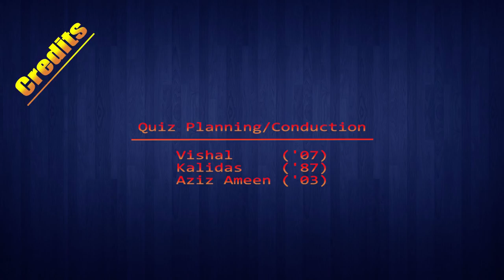HASAA Fifth Anniversary Musical Extravaganza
The Musical Extravaganza organised at the Fifth Anniversary Celebration of HASAA (Hindustan Antibiotics School Alumni Association) held at Rajat Bhavan, HAS, on the 15th of August, 2018.

We understand that the sound quality of this video is not up to mark. This is due to the poor acoustics of Rajat Bhavan. A small clip of video from the original source is linked below. We request you to use earphones while watching video.